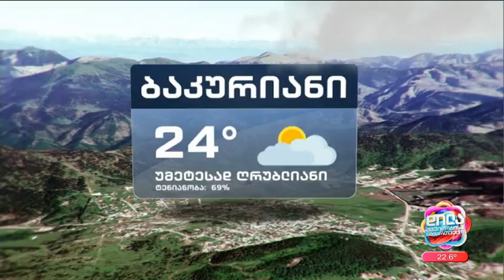19 ივნისის ამინდის პროგნოზი; დილა მშვიდობისა საქართველო-2024.06.19